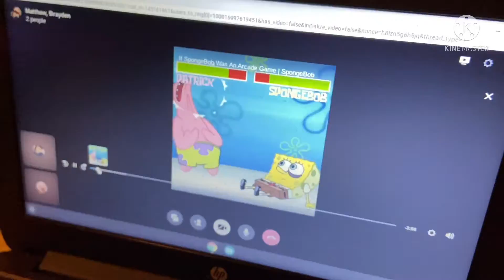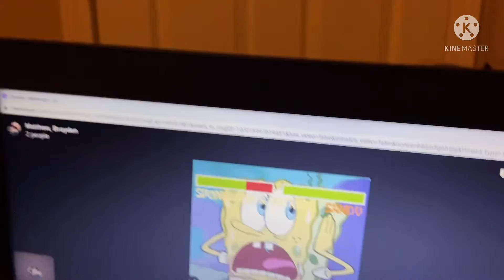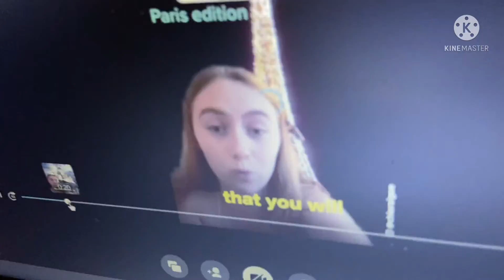CUPWATERS HOTEL (Episode 3) A Filler Hotel!